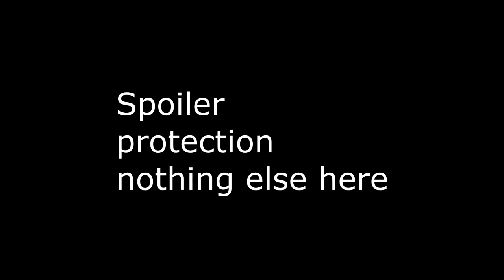Match 4: Handzy(AUS)(2) vs Shotter(MEX)(7) "A World at War" 1v1 Tournament #1 Round 2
Now Handzy's host, Shotter chooses the map and nation to try stay into the tournament.